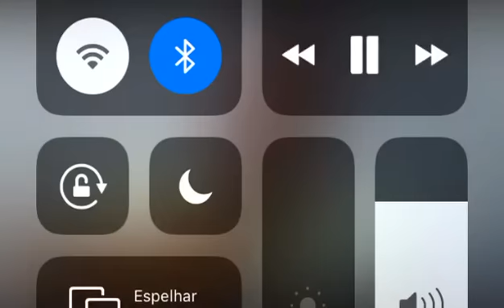Dias de Glórias